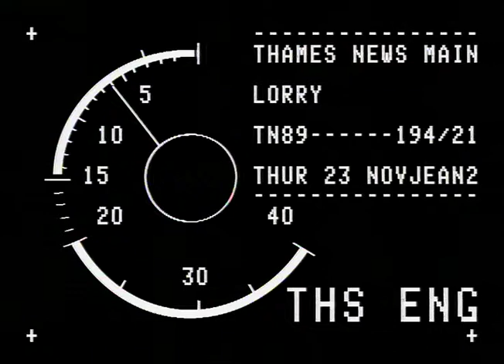TN-89-194-019.m4v | Thames News Archive Footage